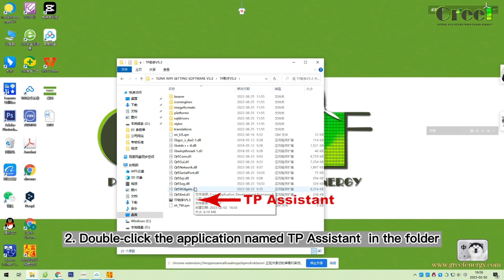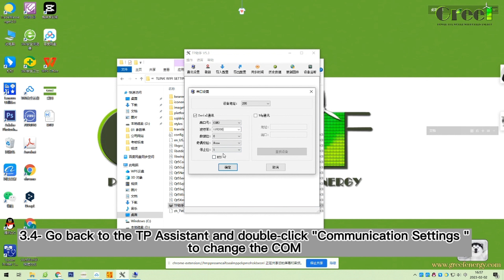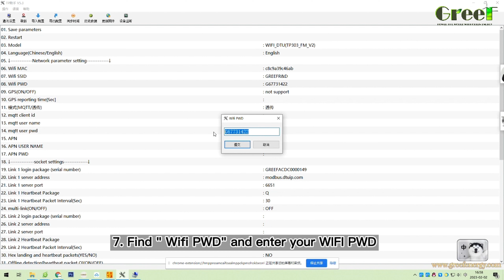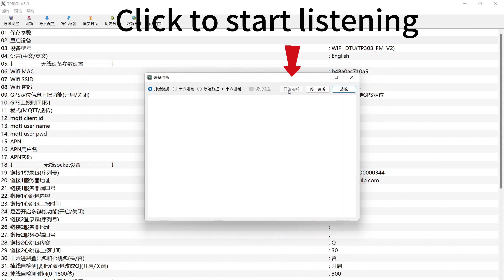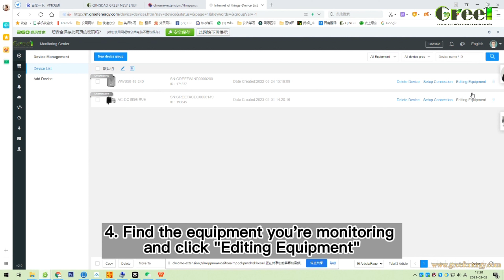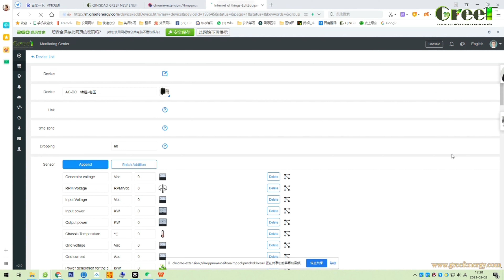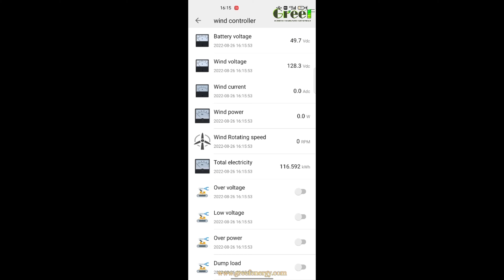Data Transfer Unit (DTU)Monitoring System